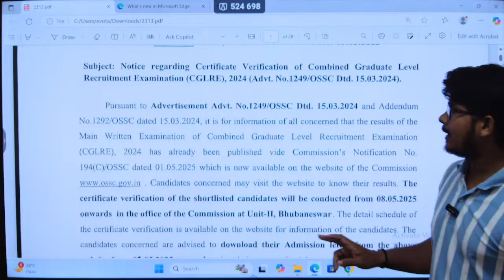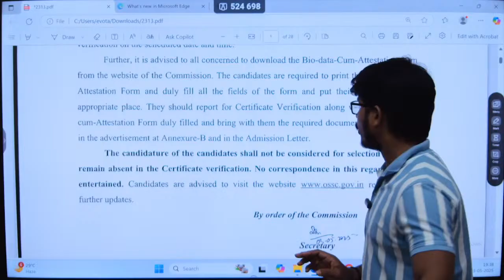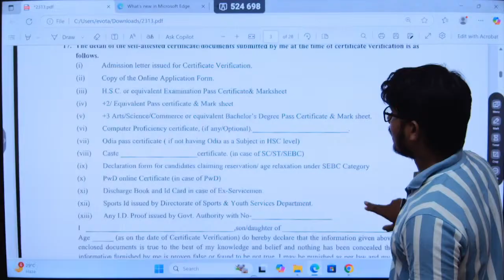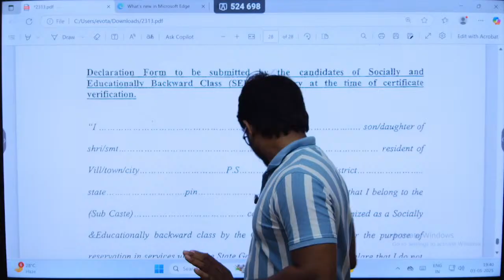DV/CV Dates | 8th to 17th May | OSSC CGL Mains 2024 | Abinash Sir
Update on DV Dates.
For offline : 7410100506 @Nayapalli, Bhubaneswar